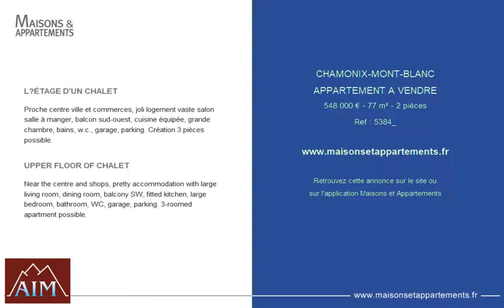CHAMONIX-MONT-BLANC - APPARTEMENT A VENDRE - 548 000 € - 77 m² - 2 pièces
Référence : 5384_

L’ÉTAGE D'UN CHALET
Proche centre ville et commerces, joli logement vaste salon salle à manger, balcon sud-ouest, cuisine équipée, grande chambre, bains, w.c., garage, parking. Création 3 pièces possible.

UPPER FLOOR OF CHALET
Near the centre and shops, pretty accommodation with large living room, dining room, balcony SW, fitted kitchen, large bedroom, bathroom, WC, garage, parking. 3-roomed apartment possible.

Cette annonce vous est proposée par l'agence AGENCE IMMOBILIERE MODERNE AIM